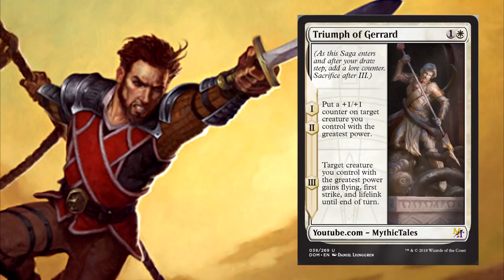Gerrard Capashen's Legacy - Dominaria Lore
DOMINARIA LORE:
Gerrard Capashen is one of the greatest heroes on Dominaria if not the entire multiverse. He was designed to repel the Phyrexian invasion but grew up to do so much more. Though a pupil of Urza's, Gerrard was always his own man with unique flaws, struggles, and triumphs. He grew up the result of Urza's Bloodline Project, the perfect example of a Dominarian Human. He lost his father, his adopted father, his brother, his lover, and still battled through to see an end to the Phyrexians. It was a long and terrible road for Gerrard but his friends on the Skyship Weatherlight were always there to lend him a hand. Karn, Sissay, Miri, Crovax, Hanna, the people he was fighting. Through doubt and determination, Gerrard Capashen saved all of Dominaria and killed Yawgmoth.

Let us know what you think about this lore in the comments below!